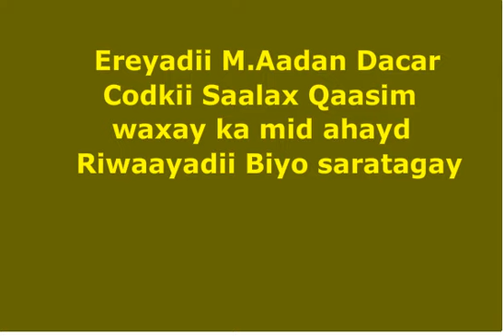MUQDISHO_IYO_HARGEYSA.mov